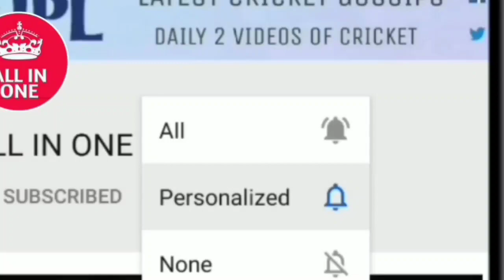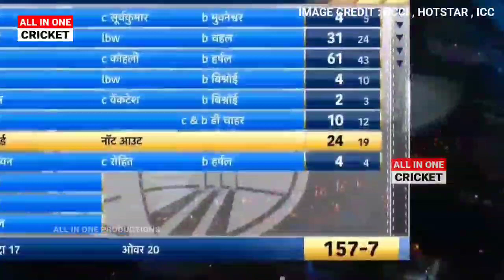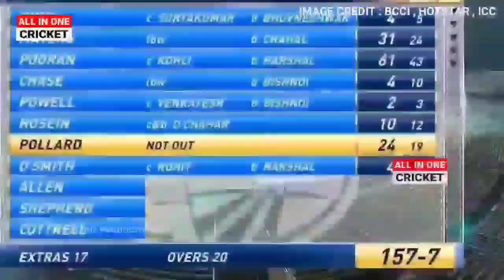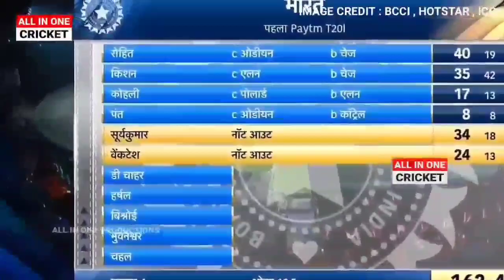India vs West Indies 1st T20 Match Highlights | Full Match Highlights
देखिए India vs West Indies 1st T20 Match Highlights | Full Match Highlights